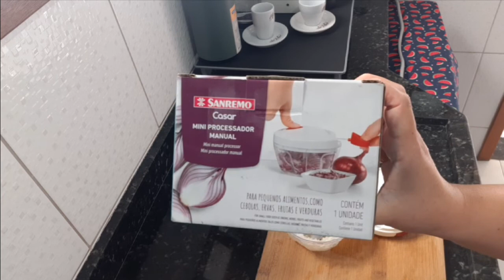Mini Processador SANREMO